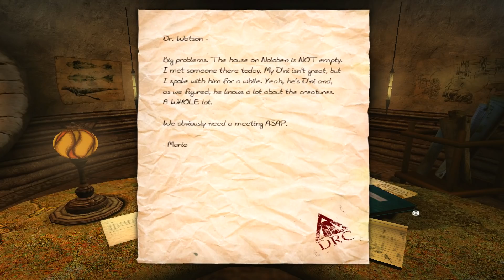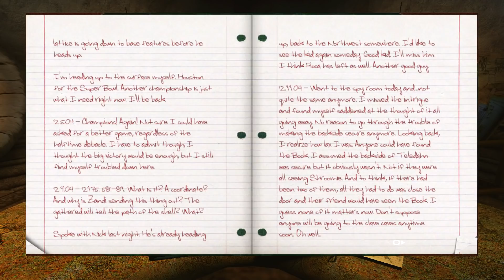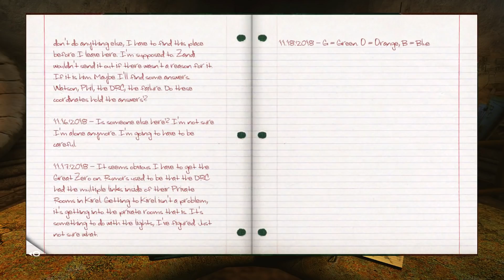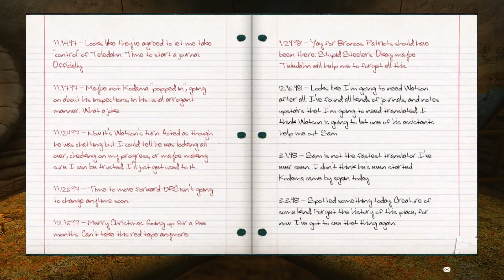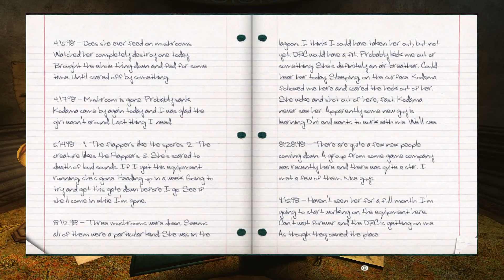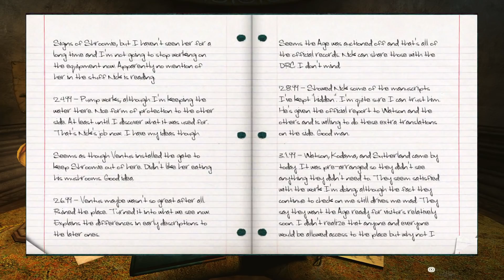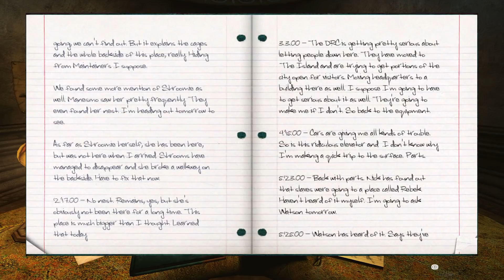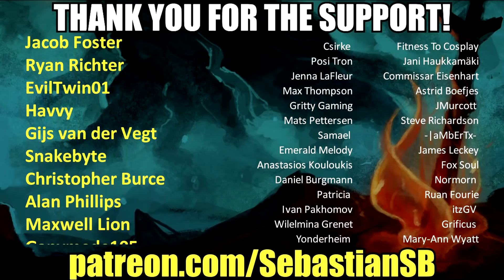Let's Play Uru: Ages Beyond Myst (Complete Chronicles) Part 12 - Douglas Sharper's Office